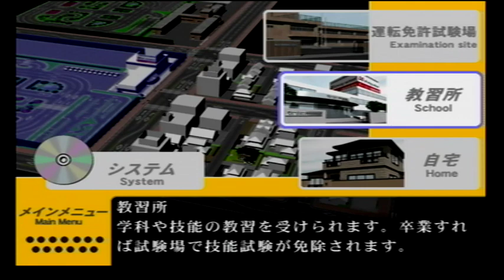No.11 【普通二輪免許 1時限目 学科と技能】THE 免許取得シミュレーション を実況プレイ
【THE 免許取得シミュレーション】(監修:ナツメ出版企画株式会社/株式会社ディースリー・パブリッシャー)

2020年2月～ チャンネル開設(主にプレイ動画を投稿)
2020年7月～ 話しながらのゲーム動画を投稿開始